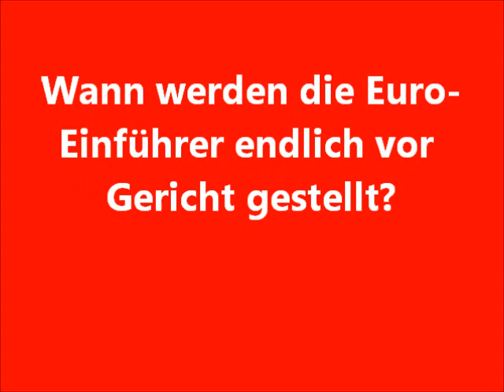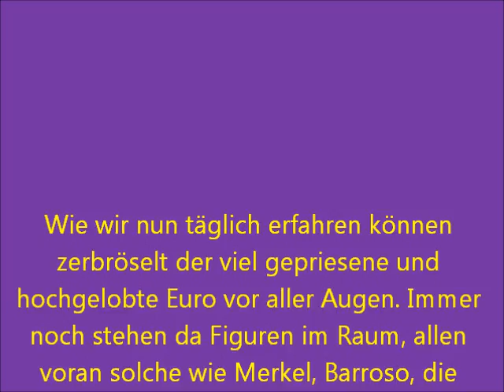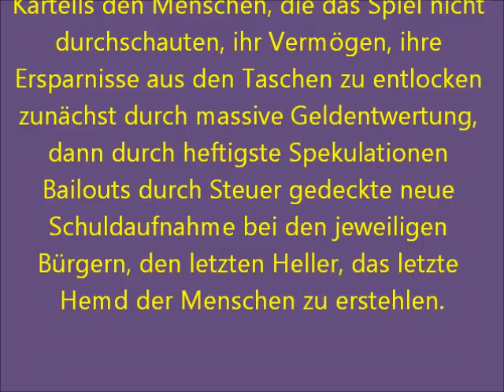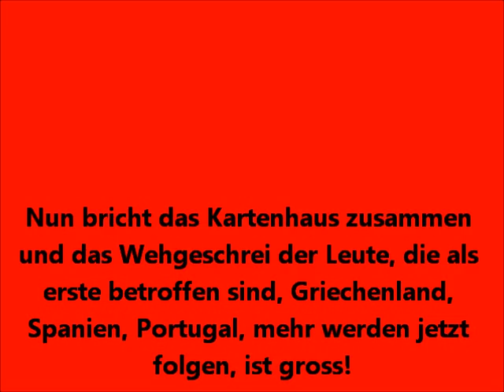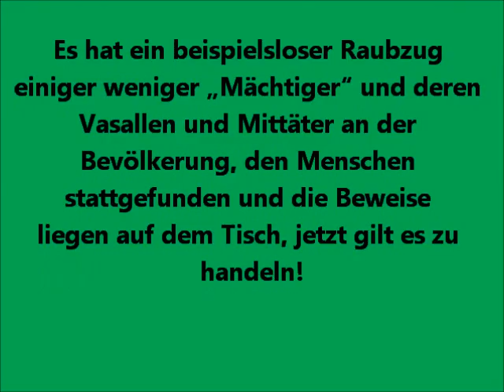EURO-Einführer vor Gericht Wake News.wmv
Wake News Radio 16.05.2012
Wann werden die EURO - Einführer endlich vor Gericht gestellt?